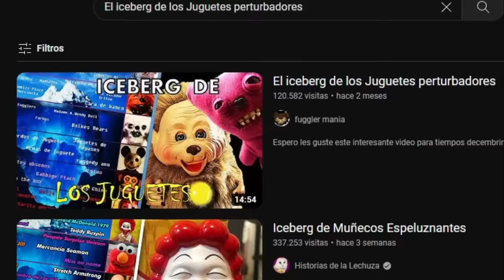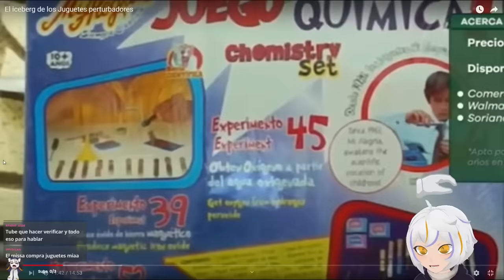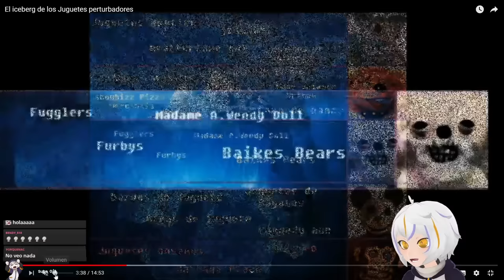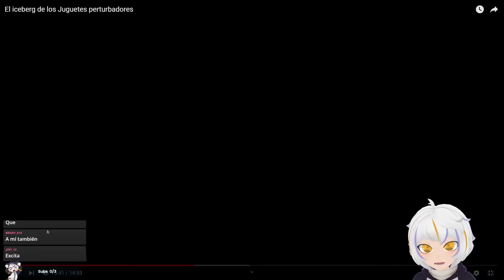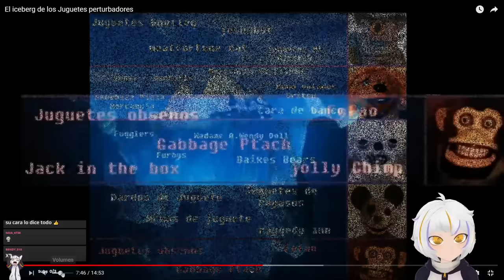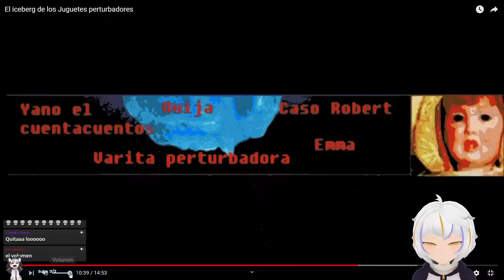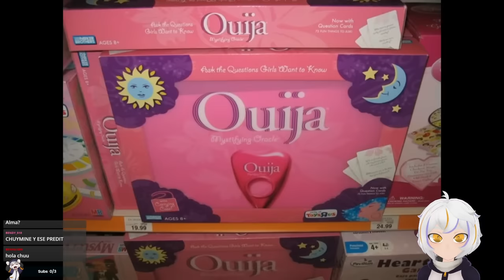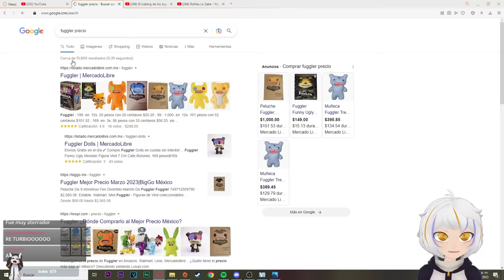Iceberg de los Juguetes Perturbadores | ChuyMine REACCIONA a fuggler mania